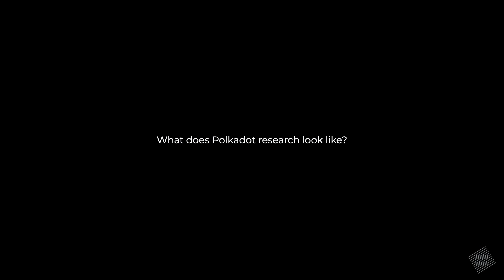Built with Substrate: Interview with Web3 Foundation Executive Director Peter Czaban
Peter Czaban talks about his work with the Web3 Foundation and Polkadot Network.

Recorded at the first sub0 Substrate Developer Conference.